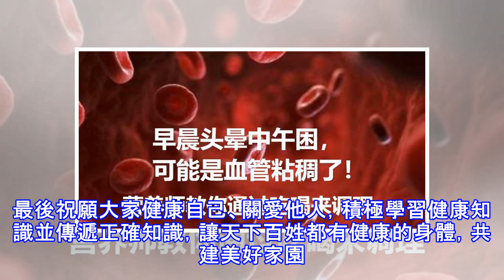早晨頭暈中午困，可能是血管粘稠了！營養師教你通過吃喝來調理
早晨頭暈中午困，可能是血管粘稠了！營養師教你通過吃喝來調理 原創 爆炸營養課堂 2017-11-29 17:24:36如果您晨起頭暈、不清醒、思維遲鈍，早餐過後才逐漸清醒； 如果您午餐後比別人更困，如果不睡一覺一下午都沒精打采；如果您在頭暈的時候伴有一陣一陣的看東西模糊；如果您蹲下的時候會很費勁，時間一長就會呼吸急促；如果您是宅男、宅女、白領、企業家、中老年人……那麼您要小心了，因為您有可能攤上「血粘稠」這件大事了。血粘稠，顧名思義，就是血液變得更粘稠了。它本身不是一個獨立的疾病，但卻和諸多疾病密切相關。這就好像我們用吸管喝水，會感覺水流很順暢，而用同樣的吸管喝酸奶，就感覺吮吸起來有點費勁，如...
源: pixpo